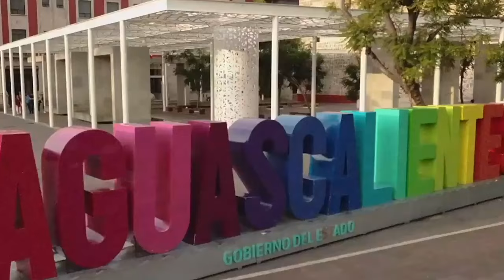Vienen buenas noticias para Aguascalientes, van a seguir llegando nuevas inversiones: Tere Jiménez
* A pesar de los cambios que vive nuestro país, Aguascalientes sigue estable
* En materia de seguridad, se tiene mano firme y no se bajará la guardia
* Aguascalientes tiene policías leales, comprometidos con la tranquilidad y seguridad del estado y sus habitantes
* “Soy una gobernadora cercana a los municipios, cada sábado visito las comunidades”

Aguascalientes, Ags. 21 de septiembre 2024.- A pesar de los cambios que se tienen a nivel nacional, el estado de Aguascalientes mantiene su estabilidad, crecimiento y vienen nuevas inversiones que pronto serán anunciadas, expuso la Gobernadora Tere Jiménez.
En entrevista exclusiva concedida con motivo de la presentación de su Segundo Informe de Gobierno, que lleva a cabo estos días en municipios del interior y la propia capital del estado, la mandataria se dijo comprometida con el crecimiento y desarrollo de la entidad, asegurando que vienen buenas noticias en este sentido.
No es casual, dijo, que hoy esté recorriendo los municipios de Aguascalientes para presentar su Segundo Informe, dado que es una mandataria cercana a los habitantes del interior del estado, con quienes cada sábado se encuentra durante visitas que realiza a las comunidades y cabeceras municipales.
Por otra parte, dejó en claro que en materia de seguridad se tiene mano firme y no se bajará la guardia, tanto en la tecnificación y profesionalización de la vigilancia, con la operación de 3 mil cámaras, que este año ascenderán a 4 mil.
Dejó en claro que se trabaja mucho en la prevención y buscar sanciones ejemplares para aquellos que delinquen, combatiéndo la impunidad.
La Gobernadora Tere Jiménez reconoció que Aguascalientes tiene policías leales, comprometidos con la tranquilidad y la seguridad del estado y sus habitantes y a quienes se les ha respondido con bonos, viviendas, educación de calidad para sus hijos.